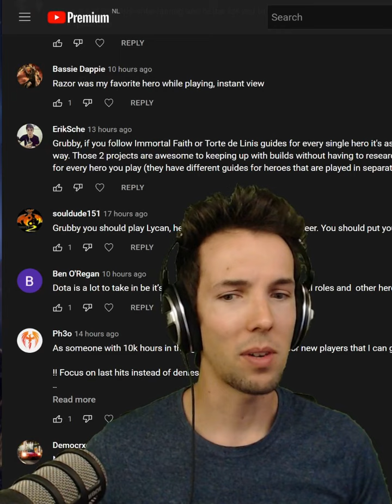Message to Dota 2 Community from Grubby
Grubby (WC3 Legend) has tried to play Dota 2!
Watch what did he tell after  about Dota 2 and Dota 2 Community!

🤣 Funniest Dota 2 Clips everyday! 🤣